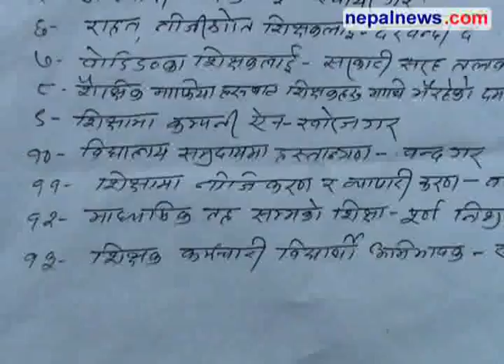Maoist affiliated teachers close schools; govt forms committee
Thousands of schools and higher secondary institutes throughout the
country were closed Wednesday due to a strike called by the Maoist
affiliated Nepal Educational Republican Forum (NERF) demanding
implementation of the agreements reached with the erstwhile government